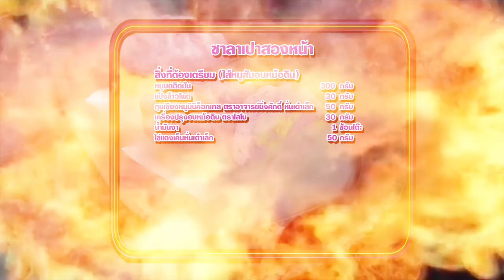'นานา' VS 'เท็ดดี้' เป่ายิงฉุบทำเมนู ซาลาเปาสองหน้า ​l FOOD FIGHTO l EP.125 [3/3]